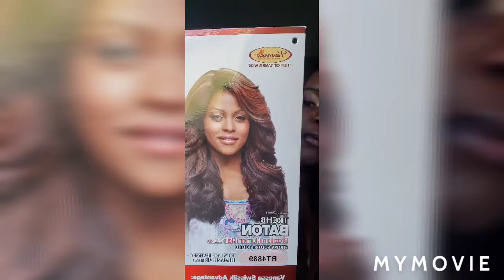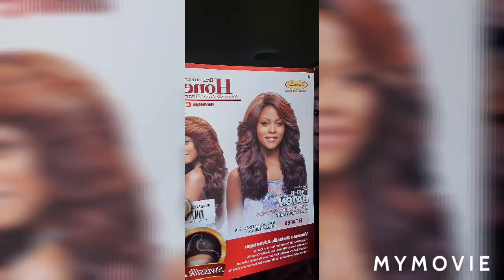It's the Color For me!!! The Swoops add to the Wig too: Vanessa Wig TRCHB Baton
Welp! I am back again with another unit! This one is going to be very hard to find though! This is Vanessa Hair Unit Baton. I purchased this Unit at my local Beauty Supply Store out in Louisiana. I was able to find one site, however, I suggest hitting up your local Beauty Store and seeing if they have it in stock there (EHAIRDEPOT-I have NO clue if this site is LEGIT).